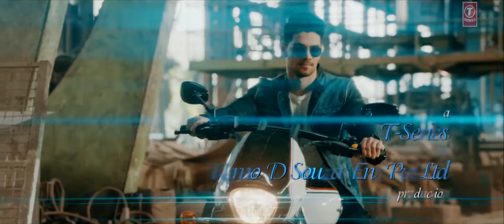Gf Bf Sooraj Pancholi, Jacqueline Fernandez 2016